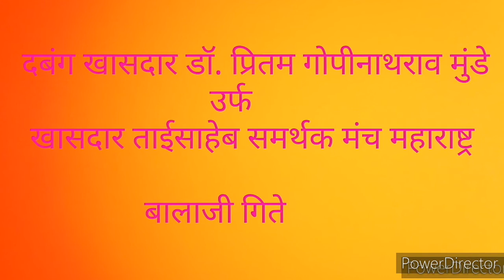Gopinath Munde and Vilasrao Deshmukh ll new song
गोपीनाथ मुंडे ।। विलासराव देशमुख ।। Gopinath Munde all Vilasrao Deshmukh